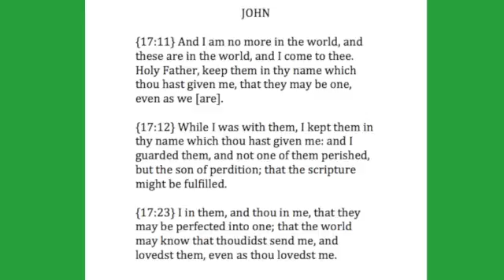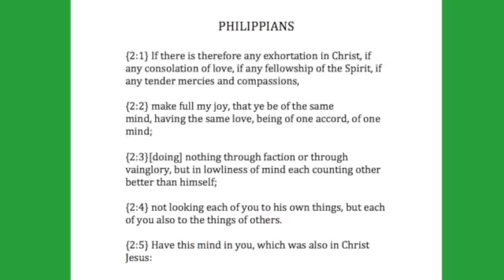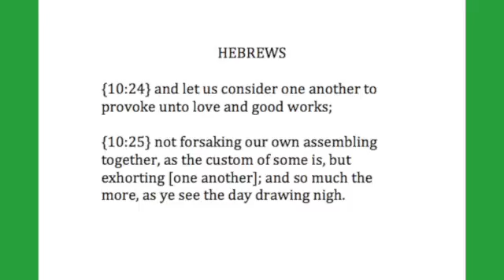ISOLATION EQUALS DESOLATION